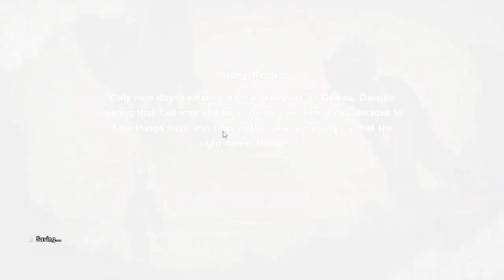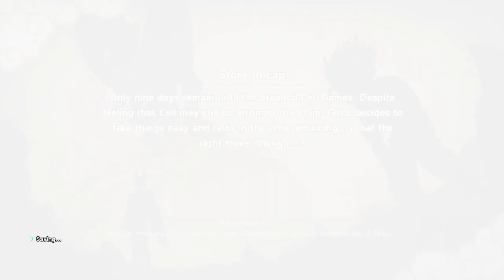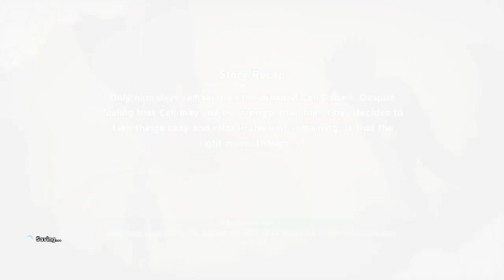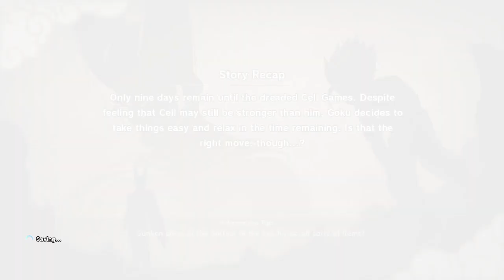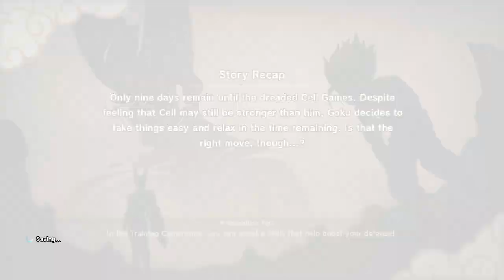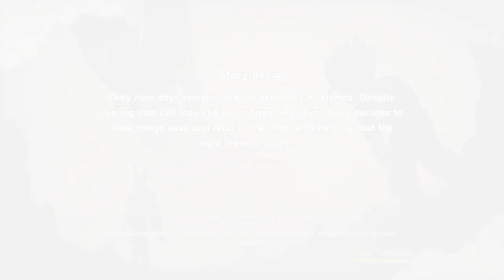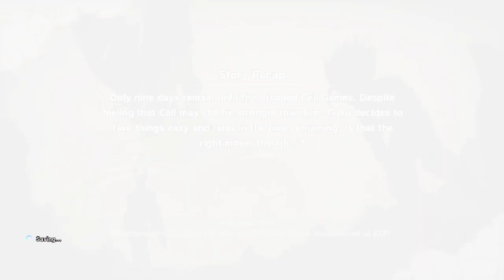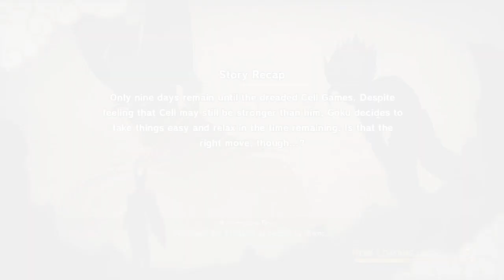Dragon Ball Z Kakarot Walkthrough Gameplay PART 16 NINE DAYS UNTIL THE CELL GAMES NO COMMENTARY